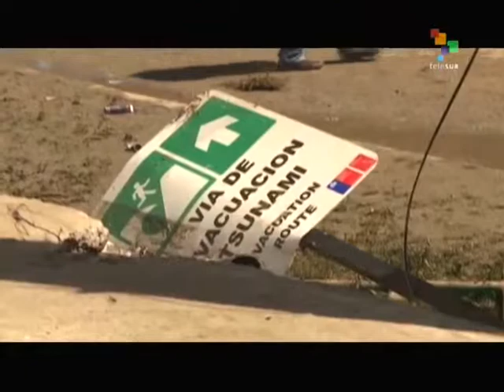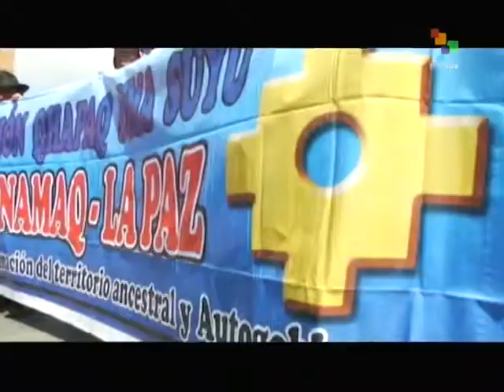From the South - 6 ELN Soldiers Killed in Colombian Air Attack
This morning's most important news stories from the studios and on the scene correspondents of teleSUR